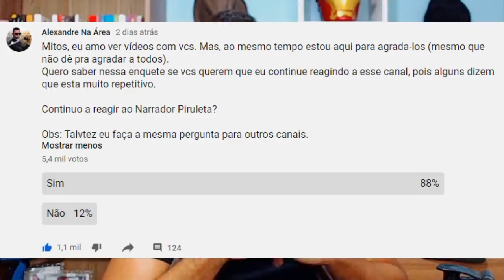MELHORES MEMES TU É GAY MANO 10 MINUTOS DE MEMES PARTE 13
Inicio ou final dos vídeos: Kraddy - Android Porn guitar cover